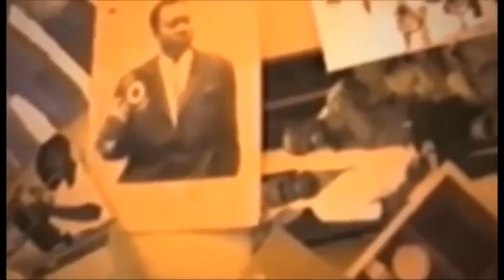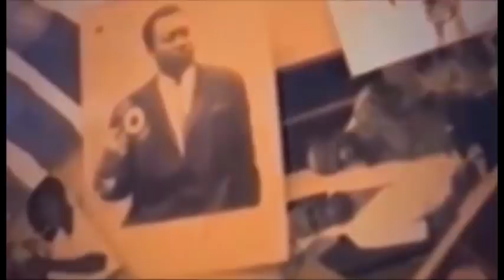BOTALA NDENGE BAZO PESA FORMATION COMMENT OKOKI KOLAMBA BA RECETTES NIONSO NA NDAKU YA LIBALA